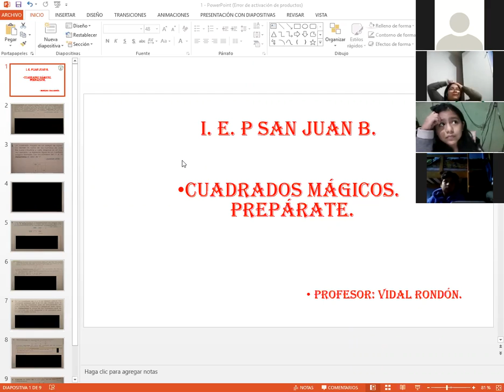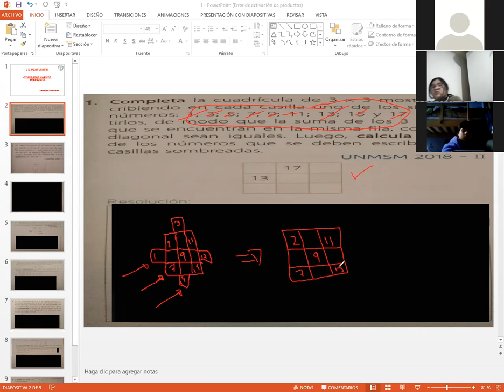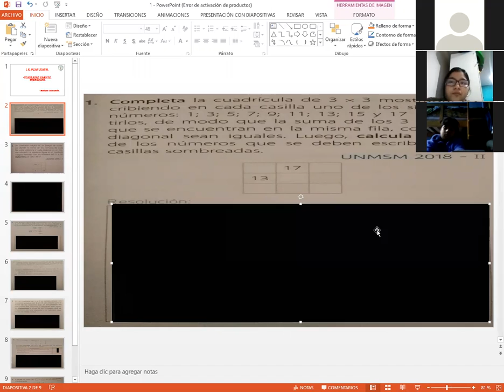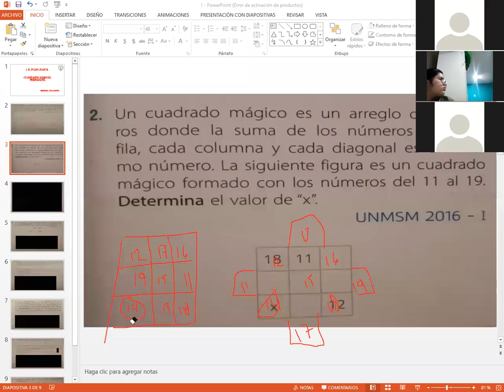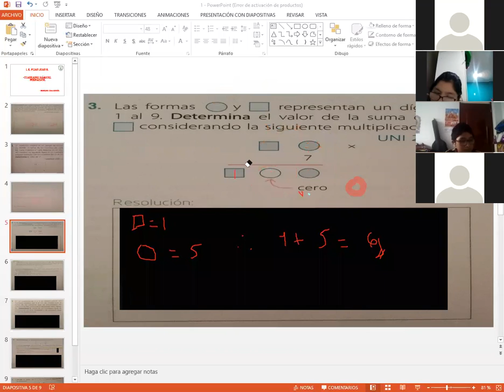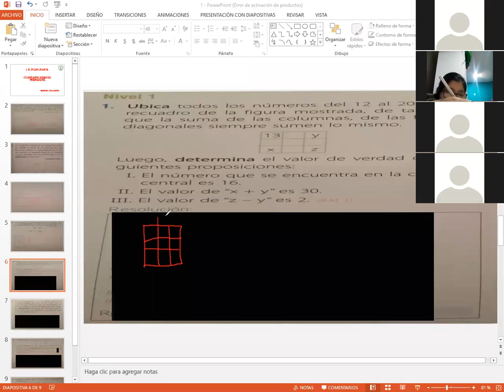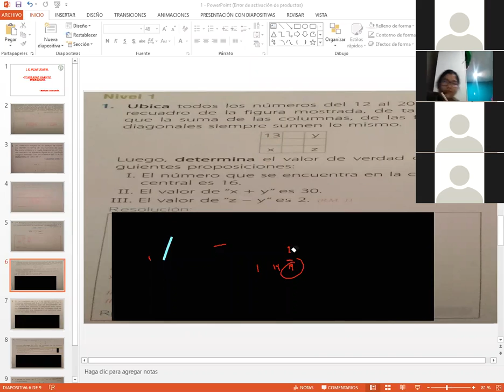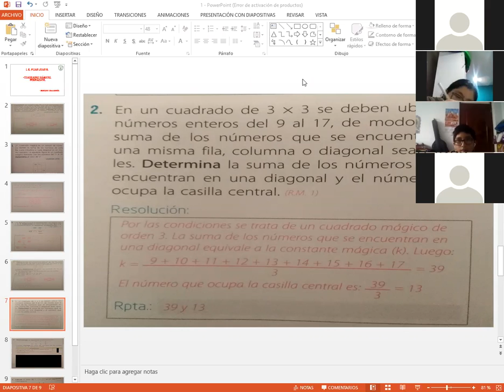Cuadrados Mágicos, Preparate R M 1° Sec